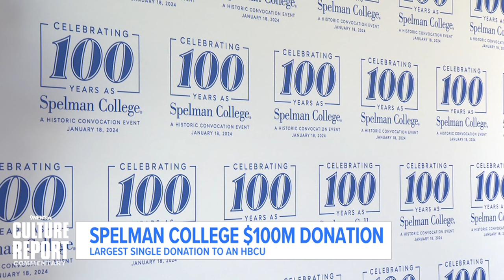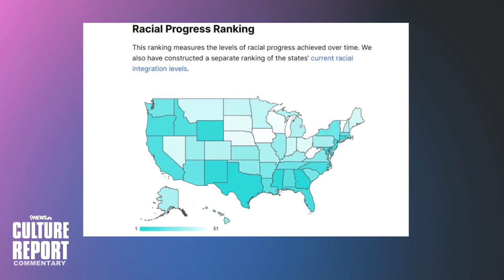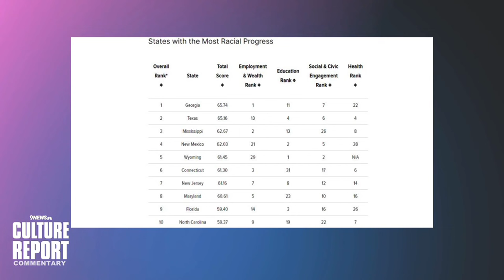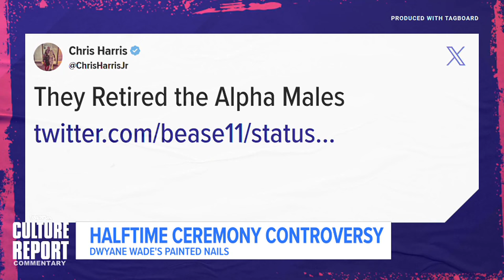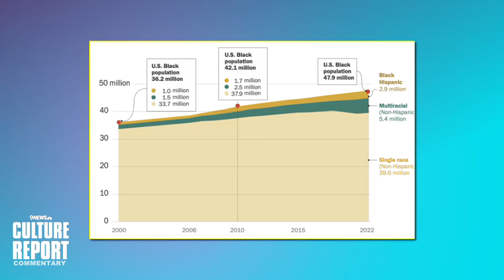Culture Report | Is America A Racist Country?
This week we discuss the Oscars nominations and snubs, a study on states racial progress and Nikki Haley on rather she believes if America is racist.